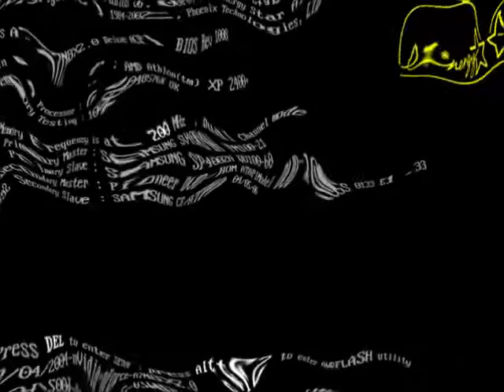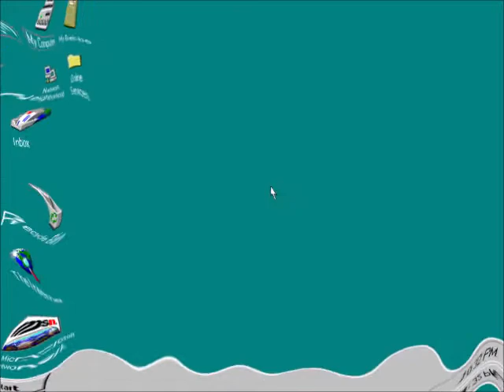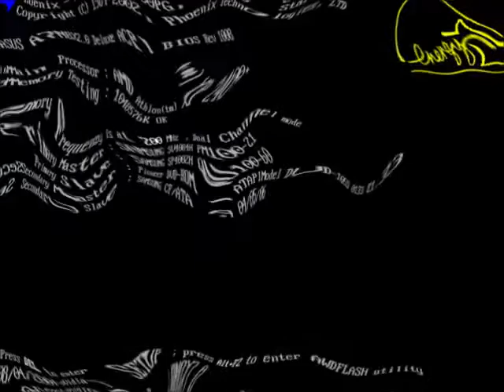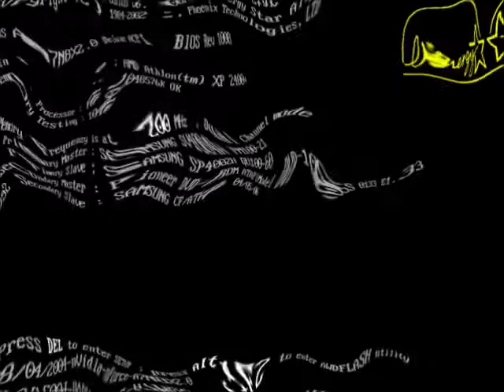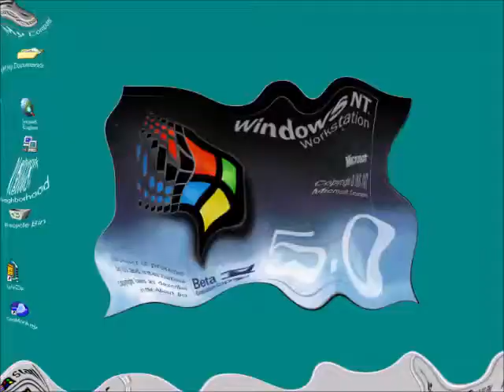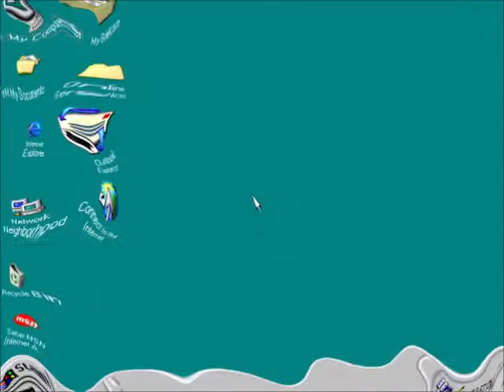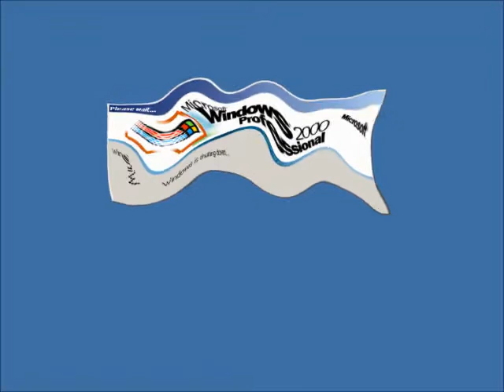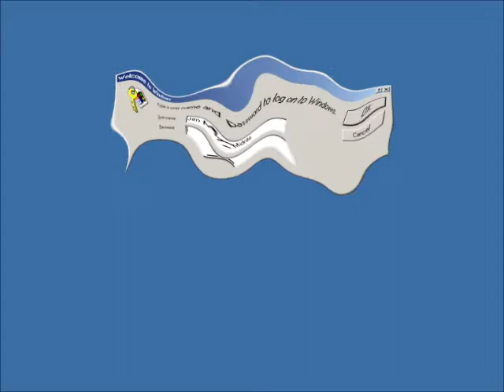Windows Startup and Shutdown Bubbles Voice Part 1